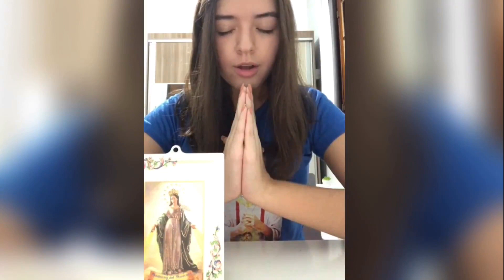Tarde com Amigo - 06/05/2020 - "Mãe, Maria Santíssima"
ⓒ PARÓQUIA SÃO PEDRO DO MAR
Transmissão do Programa Tarde com Amigos

Tema: "Mãe, Maria Santíssima".

Participação: Pastoral dos Acólitos através de nossa amiga Simone.

† Nossa missão é levar as pessoas a encontrarem-se com Cristo e amá-Lo. †